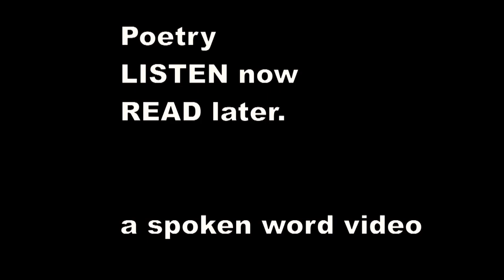Ivor Gurney - Sonnets 1917 - 5 - The Mother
5. ENGLAND THE MOTHER

We have done our utmost, England, terrible
- And dear taskmistress, darling Mother and stem.
The unnoticed nations praise us, but we turn
Firstly, only to thee — " Have we done well ?
Say, are you pleased ? " — and watch your eyes

that tell
To us all secrets, eyes sea-deep that burn
With love so long denied ; with tears discern
The scars and haggard look of all that hell.

Thy love, thy love shall cherish, make us whole,
Whereto the power of Death's destruction is

weak.
Death impotent, by boys bemocked at, who
Will leave unblotted in the soldier-soul
Gold of the daffodil, the sunset streak,
The innocence and joy of England's blue.